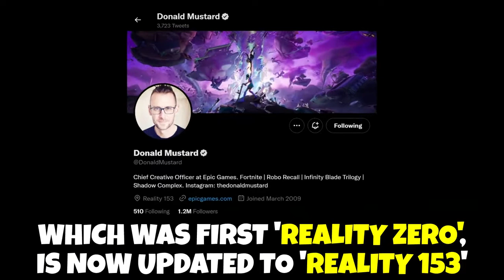Fortnite Fracture Live Event Teaser #2 (REALITY - 602)